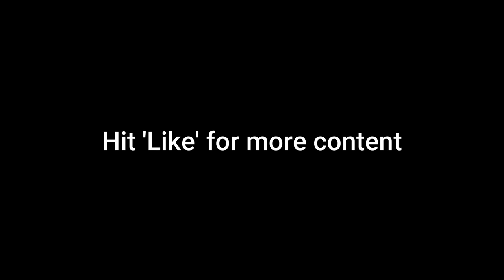First Impressions: 1st Edition Bar (Brisbane, Queensland)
My first impressions at the 1st Edition Bar in Fortitude Valley, Brisbane Queensland on February 18th, 2023. Drinking one of their 12 signature cocktails called 'Storms Old Fashioned' ('78 whiskey with ango/orange/chocolate bitters, vanilla stick and smoked wood chips).
Highly recommended, particularly for the theming! ;)